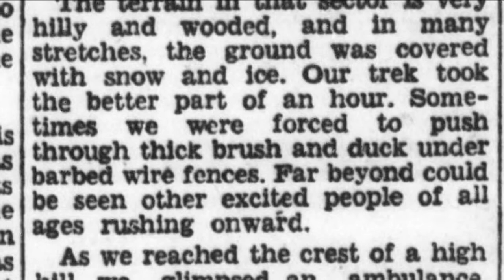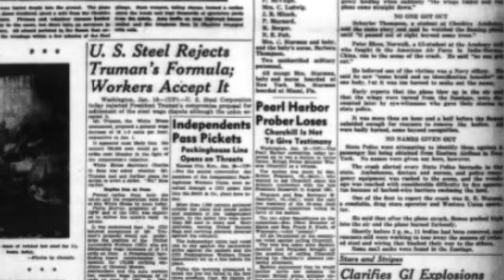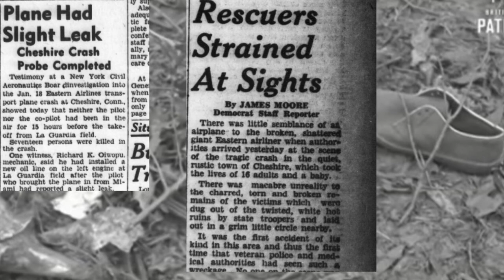Cheshire Connecticut 06410 Plane Crash 1946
CHESHIRE, Conn. - (UP) - An Eastern airlines plane caught fire in flight Friday and crashed in flames in a wooded patch near the state reformatory killing its 13 passengers and crew of three.

The plane was enroot from New York to Boston when the crash occurred. There were no survivors state police reported.
Eyewitnesses reported that the twin engine airliner caught fire as it passed over Cheshire.

With smoke trailing behind the plane, the pilot apparently tried desperately to set the plane down in an emergency landing. But then an explosion shook the plane.

A. Goddard, president of the Ball & Socket co., said when the explosion occurred 'the wings of the plane folded and the plane came straight down.'

Peter Ricco, an overseas veteran, saw the plane catch fire. He ran to the scene of the crash, but flames and the intense heat kept him a distance from the wreckage.

'No one got out,' he said. 'Everybody evidently stayed with the ship.'

The plane left LaGuardia field, New York, at 10:28 a.m. and crashed at 11:06 a.m.

Rescuers were unable to remove the bodies for more than 90 minutes after the crash because of the flames. All bodies were burned badly, some beyond recognition.

Firemen Couldn't Help

All police and fire emergency equipment in the area was alerted immediately after the crash. But the wreckage was reached with considerable difficulty by fire apparatus because of barbed-wire barriers enclosing the patch of land on which the plane struck.

One of the first to report the crash was R. E. Warner, Cheshire constable. Flames shot 300 feet into the air after the plane crashed, Warner said.